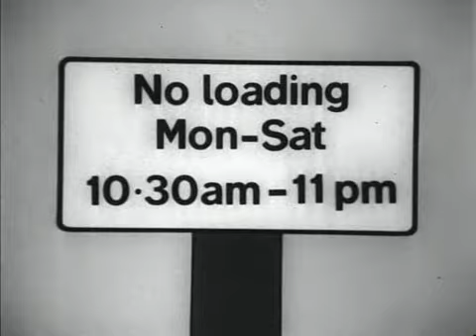Kerb Markings UK Public Information Film